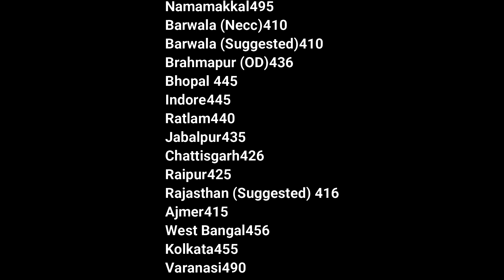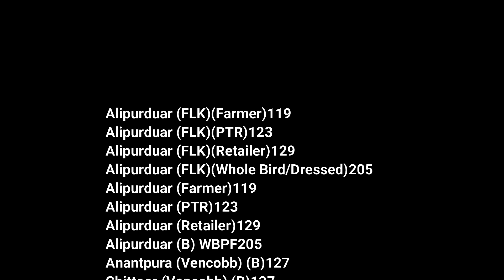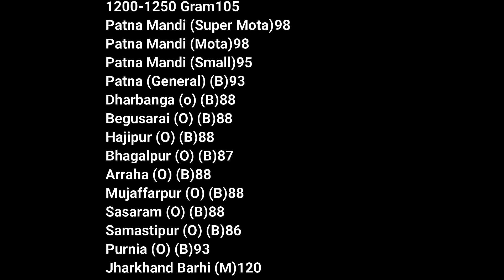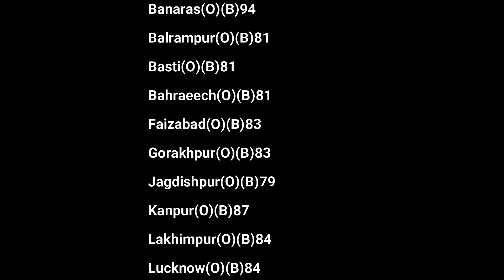Today's Egg & Broiler Rates Egg/100 ,Broiler Rates 31-July Poultry Rates